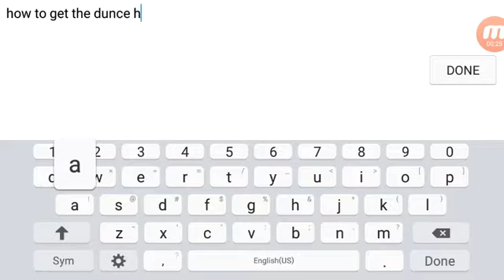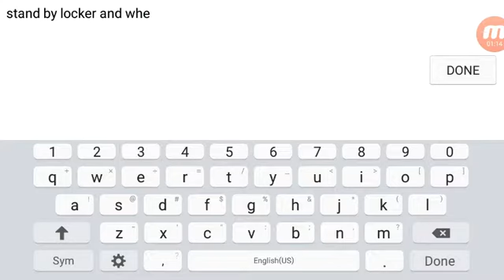Graal dunce hat